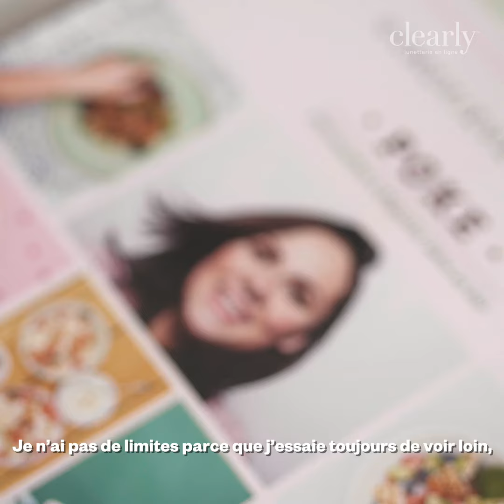À travers les yeux de Geneviève Everell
Des influenceurs parlent de rêves et de vision. Découvrez comment la jeune visionnaire a créé une entreprise unique de sushis à la maison.